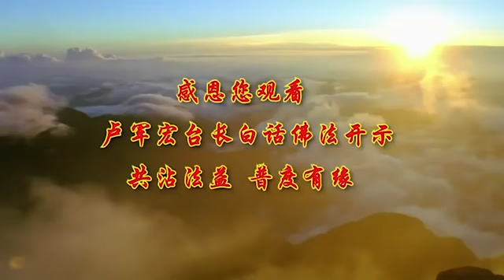视频中心 广播讲座繁體中文 【增长善根 远离非非想】-卢军宏台长白话佛法广播讲座-第二十二集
首页   视频中心  广播讲座繁體中文
【增长善根 远离非非想】-卢军宏台长白话佛法广播讲座-第二十二集
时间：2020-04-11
下载MP3 下载视频

2020年1月15日 第三部分

要学会忏悔，因为忏悔之后是增长善根，听得懂了吗，你只有把你的恶忏悔掉，你的善根才会成长，也就是说，你的白衬衫必须洗干净，你这件白衬衫才能穿，你说一件白衬衫里边有个墨汁，你说说看你怎么穿得出去。

佛陀曾经说过，于我法中，若知有罪，而忏悔者，增长善根，佛陀讲的，你们跟着佛陀学佛当中，你们如果知道自己有罪，你马上忏悔的人，这个人有善根，善根多重要，善根可以化解灾难，一善解百灾，所以学会忍辱的话，不会招致灾祸和忧愁，所以忍耐是一个宝贝，你今天能够忍耐，你家和万事兴，你今天因为别人他跟你不好，盯住你，你学会忍耐，过一段时间就没事了，你在单位里忍耐，时间长了 你一定是领导，做领导的人，一定首先是个会忍耐的人，他要解决问题，他必须要学会忍耐，动不动就跳的人他能做领导吗，所以忍之为宝 终始获安，就是说你如果拿到了一个宝贝，是忍耐的话，你从始至终 终始获得安宁，还有八个字要告诉大家，虽有大福，有的人虽然有大福报，虽有大福 福不如忍

你们记住了，这个人虽然有福气，但是忍不住 福气就没了，听懂了吗，如果你忍耐的人 福就来了，你说你有福气讨一个好老婆，天天在家里帮你做 弄，对你好得不得了，你福气有吧，你老婆 你不能忍耐，你天天骂她 天天有意见，到了最后老婆撂挑子了，不管你了，你福气是不是没了，对不对，你如果一直能够忍耐，你老婆就是一辈子照顾你，所以有福不如忍耐，因为不能忍耐的人就很苦，他就没福气，不能忍耐的人很苦，有苦的人还有福气吗。

佛陀说，不毁谤与人 亦不观是非，但自观身行 谛观正不正，这句话的意思就是告诉你们，你这个人不去毁坏诽谤别人，不要去诽谤，也不要去毁坏别人的声誉，不要去做不好的事情，你也不去看是非，但自观身行，身体的身 行为的行，你只要管住你自己身体，和你的行为，用智慧 叫谛 真谛，谛 就是智慧地去看 谛观，你才能看到你自己行得正不正，叫谛观正不正，好 学佛人要懂得，做任何事情少求一点，不要去多求，欲望少一点，事情做得多一点，态度好一点，有的话不要去多讲，讲出来的话要仁慈，不要出恶语，明白了吗，你看现在很多人，一出来就讽刺人家，一出来就恶言恶语的，一出来就对人家不好的，现在的人很敏感，你只要脸看他一下，你只要对他稍微讲几句，就是一句没有伤害他的话，他都会往他自己身上套，现在看电影都是的，本片纯属虚构，过去我每次开完法会，有很多人跑过来，卢台长 我真感恩您呢，这么多人 你就是在讲我啊，我知道 您就是讲我，其实我讲的人多呢。

睡眠不能太多，六个小时 七个小时，老年人六个小时，中年人七个小时八小时差不多了，睡得太多的人会昏昏沉沉的，爬起来 路都不会走了，脑子是不是糊涂，不知道身处何方，所以菩萨告诉你们不要懒惰，身常行慈 不害众生，就是身体要常常地行慈悲，心常行慈 不害众生，不要去害别人，害众生 还包括害谁吗，有形众生和无形众生，无形众生 你害鬼啊，很多人去找一些通灵人施法，鬼很可怜的，噼里啪啦把鬼打得，所以你这样的话你不是害众生，你连鬼你都害，你看我们现在对众生，对鬼是什么态度，小房子超度他，我们是客客气气的，不管有情众生 无情众生，全部都要，不能害他们，包括那些动物，为别人做事情，不要把自己的利益放进去，叫纯善，你帮助别人，不要把自己的利益放到里边，你这个人叫纯善，不要自赞毁他，你自己称赞你自己，你不要去伤害别人，不要说人家不好，你可以说你好看，你为什么说人家难看，自赞毁他那是没道义，身常行慈 意常行慈，你的意念要经常行慈悲，不但你的身体要做善事，你的意念也要做善事，所以 在末法时期，不要跟恶人经常在一起，这个人很恶，说 我把我老公怎么样，我把我老婆怎么样，这种人你少理他，恶人 少跟他接触，你会学坏的，要多亲近善知识，知识是什么，就这个人很有文化水平的，但是这个人文化水平是善良的，不是愚痴的知识文化水平，所以叫善知识。

好，佛法 那是与日月同辉，它普救世人的，能让你们心里清净，发起勇猛的弘法之心，给你们讲一个很多的现在的话，其实全部都是，过去的一些佛法当中的话，有一句现在的话叫群魔乱舞，这个四个字出自于什么典故呢，就是说佛祖释迦牟尼佛，大家如果看过，《佛陀传》里边它就有一段，在菩提树下冥思苦想的时候，魔王波旬率领他的众魔，千方百计地来捣乱 扰乱，佛祖不为所动，魔王只好率领群魔退去，当时因为佛陀坐在那里，魔王波旬带着那些魔，在他边上叫 就弄啊，就是要扰乱你的心，所以你们有时候心静不下来，就是有魔性 有人捣乱，我举个简单例子好吧，一个男的 他本来在读书的，一群女孩子很漂亮 走过去，在笑 讲话，你说他的魔性来了吧，你说叫他看，马上不知道看哪一行了，是不是把你的心弄乱了，没有分量了，你要坐得住的，所以叫坐怀不乱，你的觉悟没有到这个境界，你没有战胜来自你心中的贪欲 欲望，我曾经在讲课的时候 我说，如果现在来了一个比尔·盖茨，或者什么有钱的人到这里来了，你们怎么，我就是讲这个比喻，他们明明知道这个比喻，还是有人摸摸头，好像他来了一样，你想想看，人已经到什么程度了，外界对你的影响太大了，所以你看法师，有的法师怎么练金刚不坏之身的，他在山上练，练得耳朵封掉 眼睛看不见，什么脑子都不想，到一定的程度，叫人家把他送到，shopping center（购物中心）里边去，他就在那里打坐，他坐在那里，外面吵得 走进走出，人家怎么看他讲他，他都没感觉 他坐在那里，耳朵封掉 眼睛看不见，这种才叫真修 真的有本事，你们现在行吗，所以必须战胜来自外界的各种诱惑。

中国传统文化里边很重要一句话，我认识你三生有幸，三生是什么，前生 今生 来生，叫三生有幸，所以你们看到这个人很喜欢的时候，你说 哎呀 我见了你三生有幸，就是我能够上辈子肯定也认识你，这辈子肯定也认识你，我下辈子还要认识你，因为认识你是我的荣幸，所以三生有幸。

再接下来跟大家讲一个魔，魔 那个魔的一个“魔”字，这个“魔”字是什么呢，过去梵文里边 魔叫Mara，Mara Mara 所以Mara，听得懂吗，Mara就是魔，这个魔，在中国的《辞海》里边，没有这个“魔”字的，过去这个字是没有的，因为过去中国把这个字翻过来，就是一个磨东西磨豆腐的磨，就是一个广 里边一个林，下面一个石头的石，磨东西的磨，大家听得懂吗，但是这个字后来慢慢地被改编成，扰乱 破坏 障碍，指一切烦恼 迷惑 迷恋，一些修心的心理行为，由（此）产生的构成的这个词，它就慢慢地，里边变成了一个会动的东西，而这个动的东西就是一个鬼，听得懂吗，是一个会动的，所以这个人的想不通，他是思维上进入魔性 会动了，行为上，我就是想不通 我就是难受，所以就慢慢地变成魔王 魔鬼，魔界 魔宫，实际上 这么多的魔，就是说它会变化会动，在你心里造成你各种的伤害，让你难受 让你痛苦。

上一篇：【菩提心遍法界】-卢军宏台长白话佛法广播讲座-第二十集
下一篇：【去除我执 消除烦恼】-卢军宏台长白话佛法广播讲座-第二十三集
相关视频：
【菩提心遍法界】-卢军宏台长白话佛法广播讲座-第二十集
【转识成智是妙法】-卢军宏台长白话佛法广播讲座-第十九集
【提起正念，远离欺骗】-卢军宏台长白话佛法开示（第31集）
【空观与九识合一】-卢军宏台长白话佛法开示（第30集）
【无明是烦恼的根】-卢军宏台长白话佛法广播讲座-第十八集
【怀让禅师的故事 （下）禅宗经典】-卢军宏台长白话佛法广播讲座-第
【空观是五蕴皆空的基础】-卢军宏台长白话佛法开示（第29集）
【怀让禅师的故事 （上）禅宗经典】-卢军宏台长白话佛法广播讲座-第
【报应如影随形】-卢军宏台长白话佛法开示（第28集）
【学佛学法 惟戒能入】-卢军宏台长白话佛法广播讲座-第十五集
11629